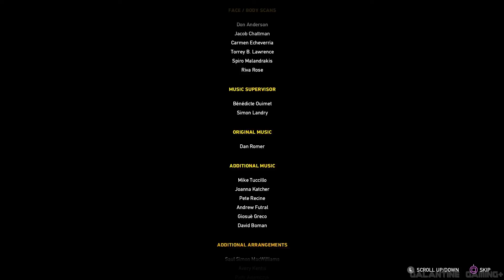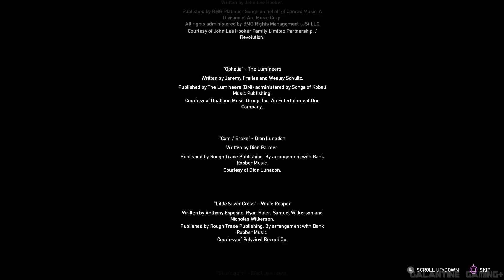Face Father Joseph Seed - Far Cry 5 | Part 22| [PS5]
As deputy, We must put a stop to extreme cult activity